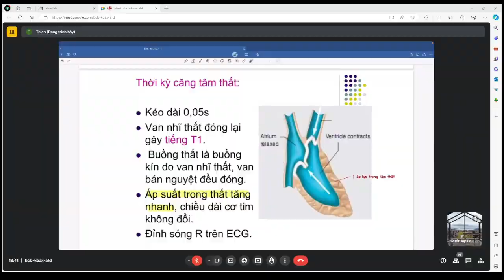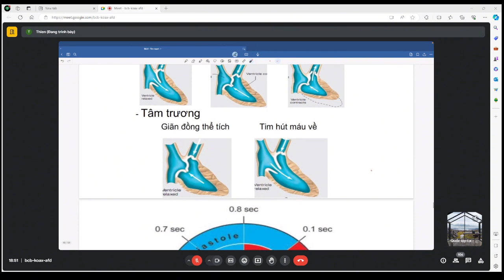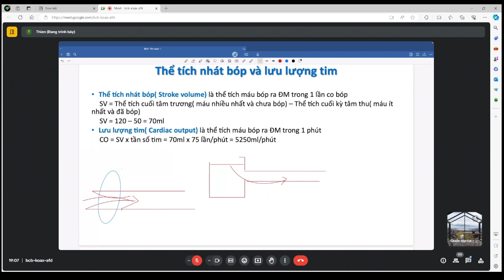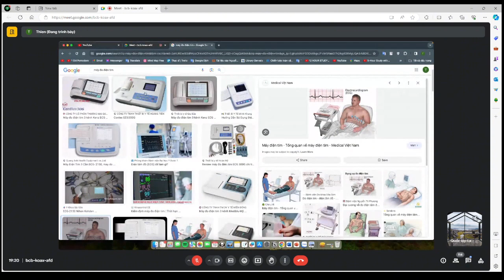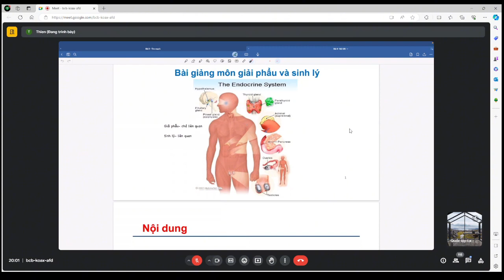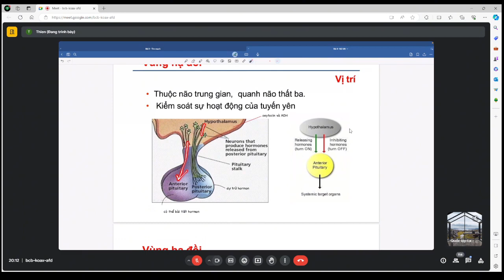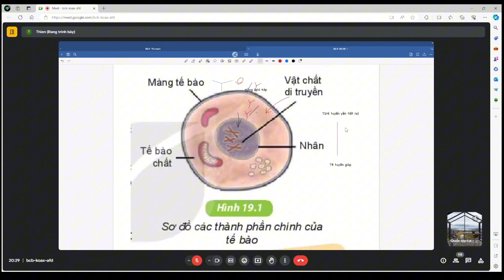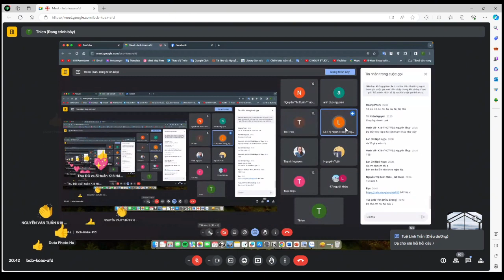Tim Mạch và Hệ Nội Tiết Quan Trọng như thế nào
Buổi 2
Tim Mạch và Hệ Nội Tiết
Tim Mạch:
1.Mô tả hình thể ngoài của tim.
2.Mô tả hình thể trong của tim.
3.Mô tả hệ thống mạch máu nuôi dưỡng tim
4. Nói được sự đối chiếu của tim lên thành ngực.
Nội tiết:
1.Đại cương
2.Vùng hạ đồi
3.Tuyến yên
4.Tuyến giáp trạng
5.Tuyến tụy nội tiết
6.Tuyến thượng thận
Chào mừng các bạn đến môn học chuyên sâu về giải phẫu Sinh Lý! Trong quá trình vận hành quy trình tính toán và hấp dẫn này, chúng tôi sẽ cùng bạn khám phá những bí mật ẩn giấu về cơ chế con người. Bạn sẽ có thể tìm hiểu chi tiết về cấu trúc và chức năng của hệ thống và cơ quan trong cơ thể, từ hệ thần kinh tinh đến hệ thống tạp hóa phức tạp.

Môn học Phẫu thuật Sinh Lý không chỉ giúp bạn nắm vững kiến ​​thức cơ bản mà còn mở ra những khám phá sâu sắc về cách các bộ phận trong cơ khí phối hợp nhịp nhàng để duy trì sự sống. Với hướng dẫn từ các chuyên gia hàng đầu, bạn sẽ tiếp cận được những thông tin khoa học mới nhất và ứng dụng thực tế trong y học hiện đại.

Video này được thiết kế dành tất cả những ai đam mê mê tìm hiểu sâu về cơ thể người. Vui lòng chuẩn bị sẵn sàng để mở các khóa bí mật của giải phẫu sinh lý và nâng cao hiểu biết của bạn về học tập.
Kênh của chúng tôi nói về y học cơ bản và  y học cổ truyền.